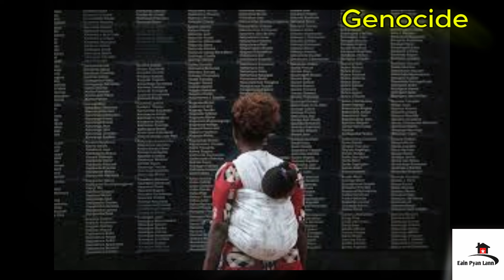ငရဲခန်းများ "ဂျီနိုဆိုက်" (Genocide)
Writer- Dr. Myint Zaw
Edited and Reader by SLN